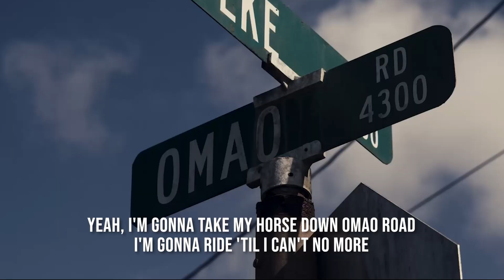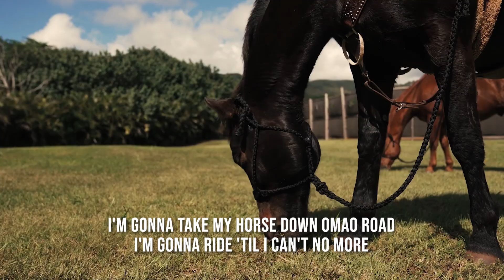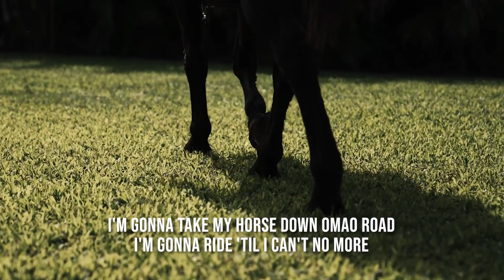Hale Kupuna: 2021 Ohana's Got Talent